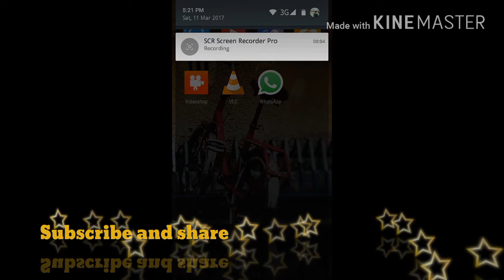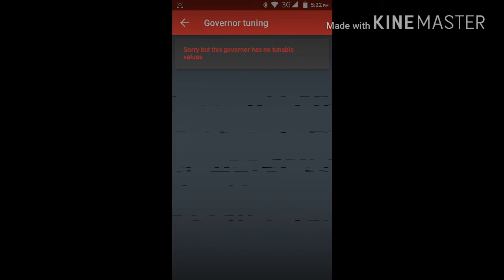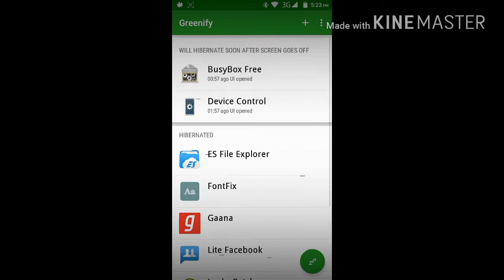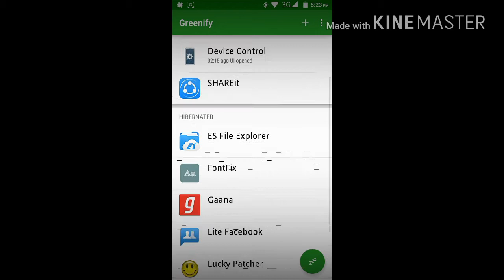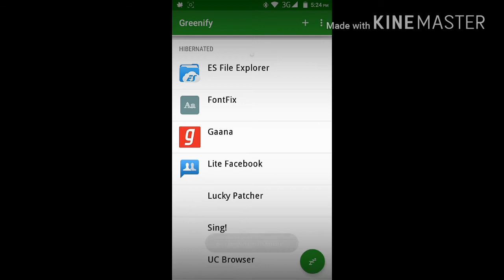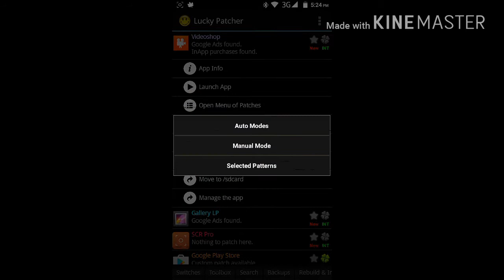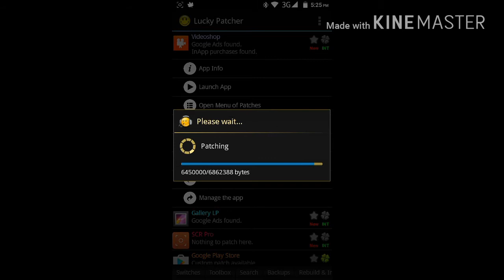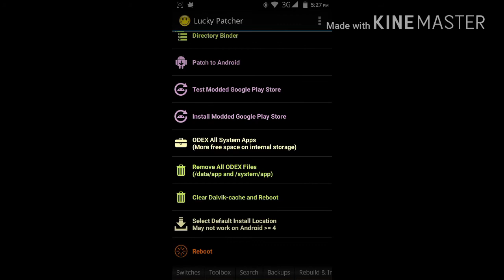Aftet root your phone what will you do (फोन रूट करने के बाद क्या करे)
Phone root karne k baad main application jinhe install kare or phone ki battery life badaahye or perfomance bhi
1-DEVICE CONTROL
2-BUSY BOX
3-GREENIFY
ye 3 application aap playstore se download kr sakte hai.
4-LUCKY PATCHER ise aap google pr jaakr search karke download kr sakte hai ye playstore pr banned hai esliye